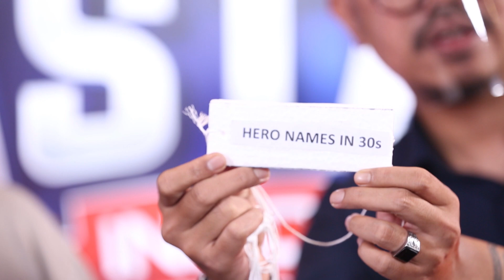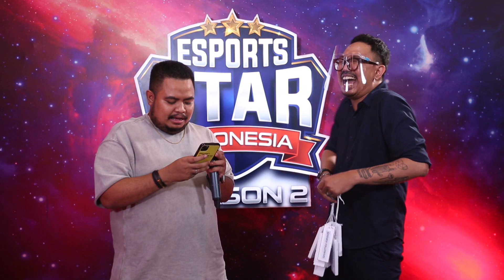SAPU BERSIH !!! RIGEN JAGO BANGET MAIN CHALLENGE | DIGITAL EXCLUSIVE ESPORTS STAR INDONESIA S2 2021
It's a new beginning, more entertaining!
Pencarian super star Esports kembali dimulai.
Saksikan Esports Star Indonesia Season 2 Mulai 29 Oktober 2021 di GTV.